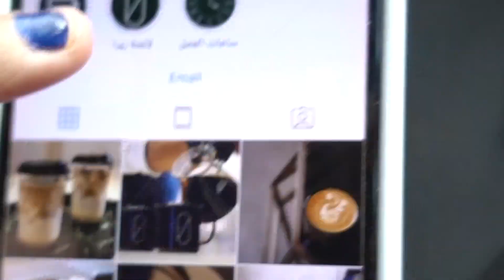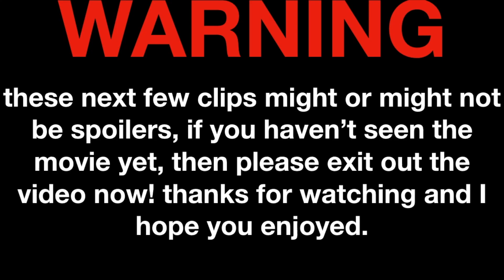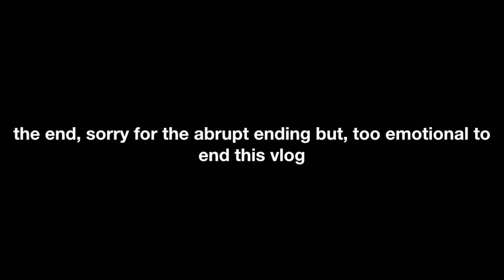WATCHING THE AVENGERS ENDGAME (I CRIED) *EMOTIONAL + SPOILERS*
I honestly have no words, I hope y'all enjoy this vlog!